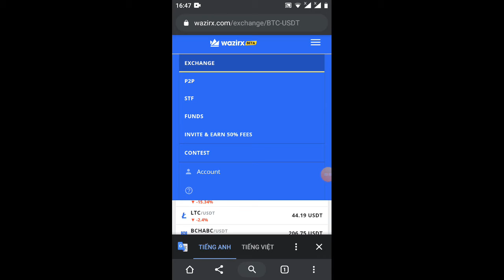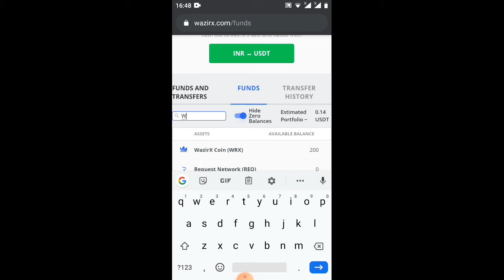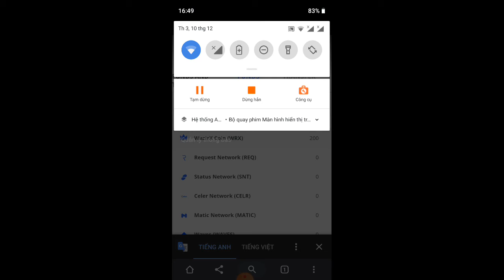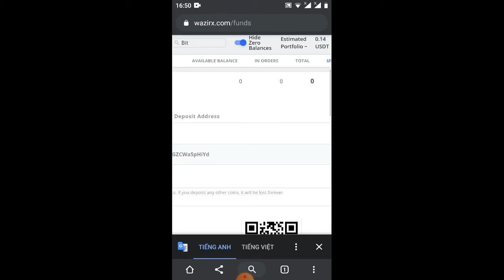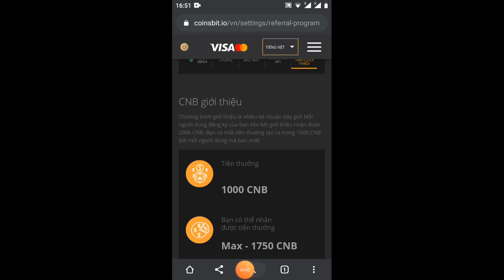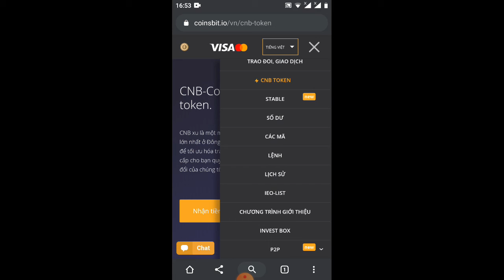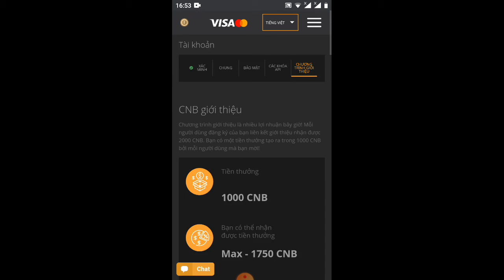hướng dẫn nhận 200WRX=60$ sàn wizrx được binance mua lại